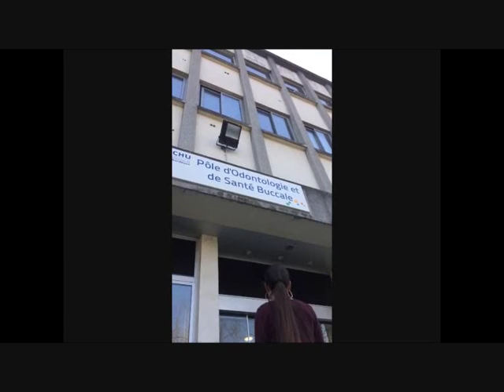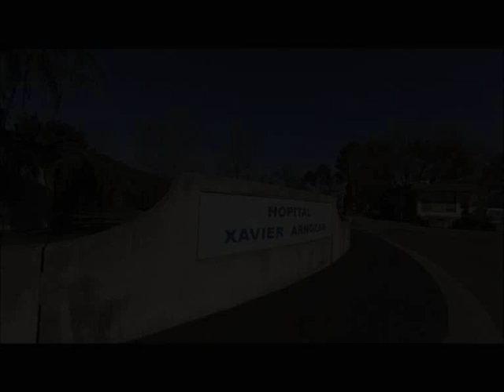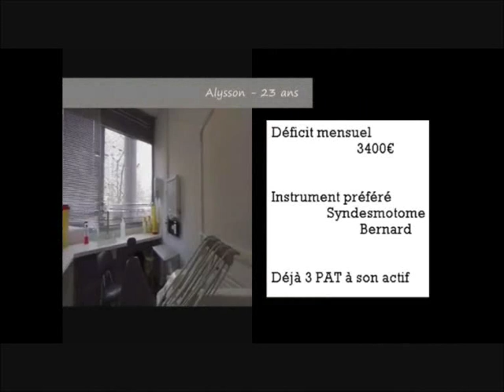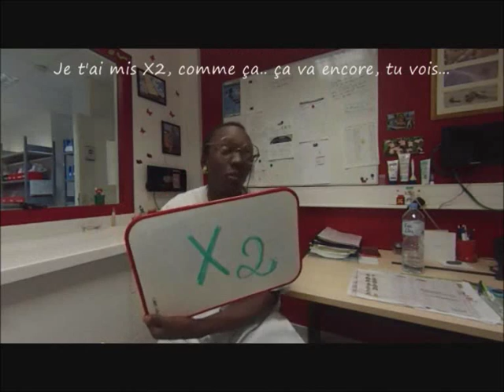Gala Dentaire Bordeaux 2015 Arnozan fin de semaine